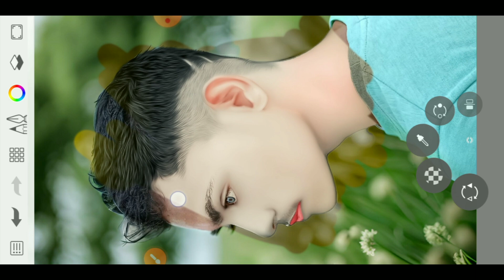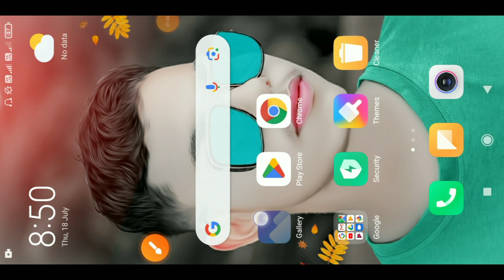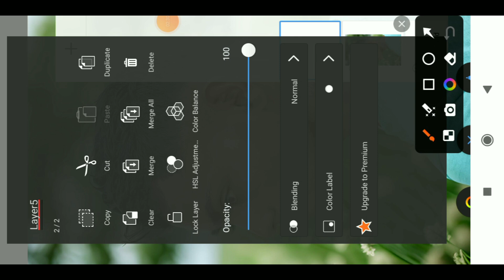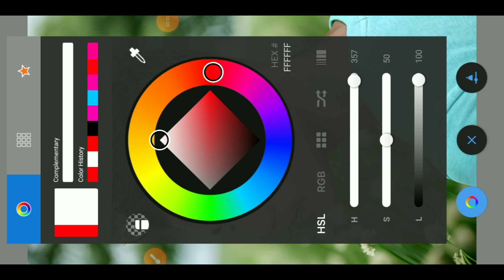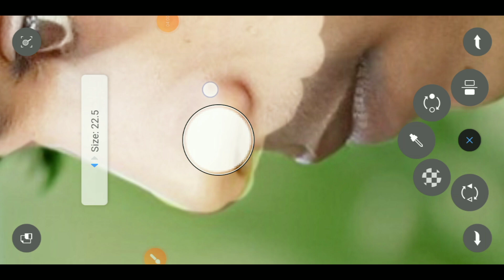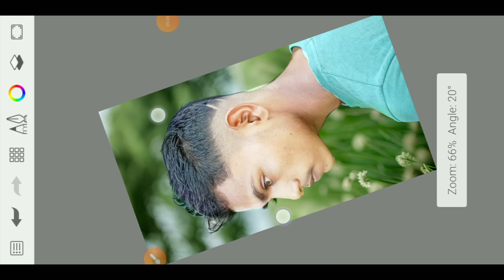Sketchbook Face Smooth Photo Editing | HDR Face Smooth Sketchbook